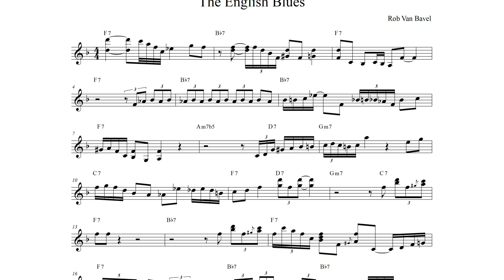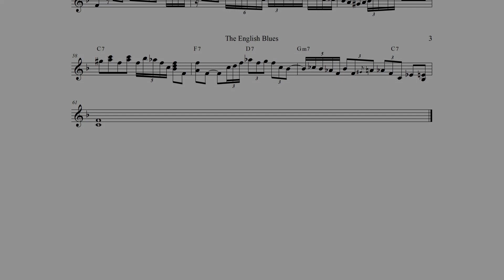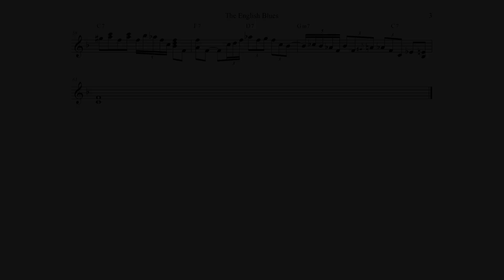[Sheet Music] Rob Van Bavel - The English Blues Solo Transcription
3층 : MJ 재즈피아노  (MJ Jazz Piano Academy)